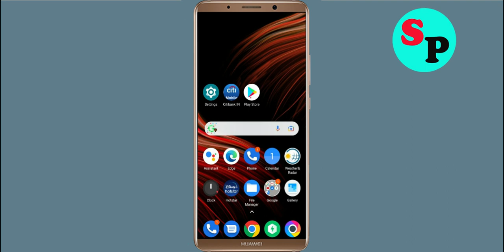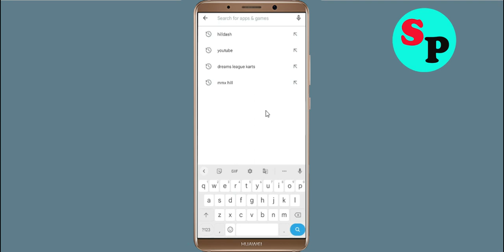How To Fix Messenger Apps Oops Something Went Wrong Please Try Again Later Error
Hello Friends in this video,  i will show you how to Fix Messenger Oops Something Went Wrong Error Please Try Again Later or Fix Messenger App Retry Problem. If you are facing same problem in your android mobile then it will help you a lot.

b). Confirm if the Messenger Server Is Working or not. ...
c). Login Through Messenger App and clear cache and clear data. ...
d). Uninstall then Reinstall the Messenger App from google playstore. ..